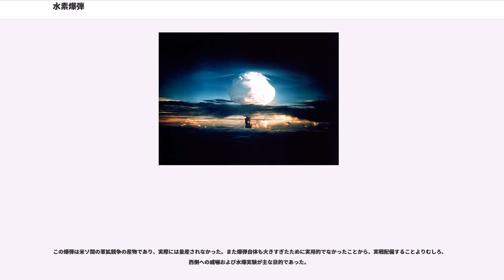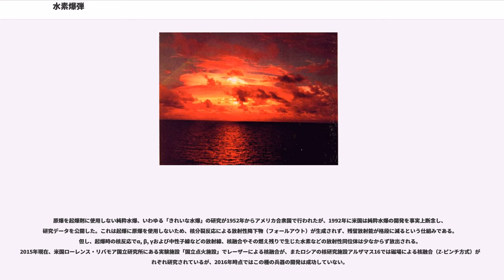水素爆弾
水素爆弾（すいそばくだん、）または熱核兵器（ねつかくへいき、）は、重水素の熱核反応を利用した核兵器を言う。水爆（すいばく）。

原爆は強力な兵器であるが、核分裂反応の性質上、ウラン235 (U) やプルトニウム239 (Pu) をどんなに増やしても、最大でも広島・長崎級原爆の10倍程度に留まる爆発エネルギーしか得られない。それに対して、熱核反応（核融合反応）はそれを起こす物質を追加すればいくらでもエネルギーを増加させることができるという特徴を持つ。そのため、特に二重水素・三重水素の熱核反応（D-T反応、D-D反応）を利用することで、広島・長崎級原爆の数十倍 -数百倍の爆発エネルギーを持たせた核兵器が開発できると見込まれていた。

実際、原爆開発技術を独占していた米国において、原爆保有国となったソ連に対抗するため、トルーマン大統領によって製造命令が下されたのが、原爆を起爆装置として重水素を熱核反応させる水素爆弾 (hydrogen bomb) である。初期の核融合装置は液体の重水素を用いており、装置が巨大で実用化には至らなかったが、重水素化リチウム (LiD) を用いることにより、実用化に至った。原子爆弾を起爆装置として用い、核分裂反応で発生する放射線と超高温、超高圧を利用して、水素の同位体の重水素や三重水素（トリチウム）の核融合反応を誘発し莫大なエネルギーを放出させる。高温による核融合反応（熱核反応）を起こすことから「熱核爆弾」や「熱核兵器」とも呼ばれ、核出力は原爆をはるかに上回る。なお、中性子爆弾や3F爆弾も水爆の一形態である。しかし、核融合反応による核出力の効率化は水爆1 tあたりTNT換算6メガトン (Mt) が理論上の限界であり、実際には起爆装置の原子爆弾などの重量も含まれるため効率はさらに低下するが、今のところ水素爆弾の威力の上限に限界は存在しないと考えられている。

第二次世界大戦後から現在に至る原爆開発競争に参加した国の中でも、水素爆弾を兵器として実用化したのは国際連合の常任理事国であるアメリカ合衆国と旧ソビエト連邦（ソ連、現ロシア）、イギリス、フランス、中華人民共和国のみであるが、2016年になって朝鮮民主主義人民共和国（北朝鮮）が開発に成功したと主張している。

第二次世界大戦末期のマンハッタン計画後、アメリカ合衆国でエドワード・テラー、スタニスワフ・ウラムらによって開発が進められ、1952年11月1日、エニウェトク環礁で人類初の水爆実験、アイビー作戦 () が実施された。この作戦で米国はマイク (Mike) というコードネームで呼ばれる水爆の爆発実験に成功した。マイクの核出力は10.4メガトン (Mt) であったが、常温常圧（例えば25℃、1気圧）では気体である重水素や三重水素を零下200度以下に冷却液化しなければならないため、そうした大規模な装置類の付属により、重量は65トンに及び、実用兵器には程遠いものであった。

ところが、翌1953年、ソビエト連邦が重水素などの熱核材料をリチウムと化合させて重水素化リチウム（固体）として用いた水爆の実験 (RDS-6) に成功した（実際には水爆ではなかったといわれている）。この型では大掛かりな付属装置が不要なため水爆を小型軽量化できた。その後米国も熱核材料をリチウムで固体化した水爆を完成。1954年、キャッスル作戦 () が実施された。作戦の一つ、大幅な小型化を試みたブラボー (Bravo) 実験の成功により、小型化の成功が確認された。

さらに米ソ両国で核実験が続けられ1955年から1956年には爆撃機にも搭載可能になり核兵器における威力対重量比が格段に増大する結果となった。いわゆるメガトン級核兵器の登場である。中華人民共和国は1967年6月17日に3.3メガトン (Mt) の最初の水爆実験に成功している。1976年11月17日には4メガトン (Mt) の実験に成功している。この後中国では重水生産工場の運転が開始されている。

「水素爆弾」という語に含まれる「水素」は重水素のことであり、普通の水素は核融合反応の速度が遅いため実用的でない。

2016年1月6日には、朝鮮民主主義人民共和国が4回目の核実験で水素爆弾の実験に初めて成功したと発表した。

水爆の構造は重要な軍事機密であるため公表されていないが、以下のようであろうと推測されている。

一端が丸い円筒形や回転楕円体をした弾殻内の丸い側や焦点に核分裂爆弾、つまり原子爆弾が置かれる。円筒部分か、もう一方の焦点には、外層に...